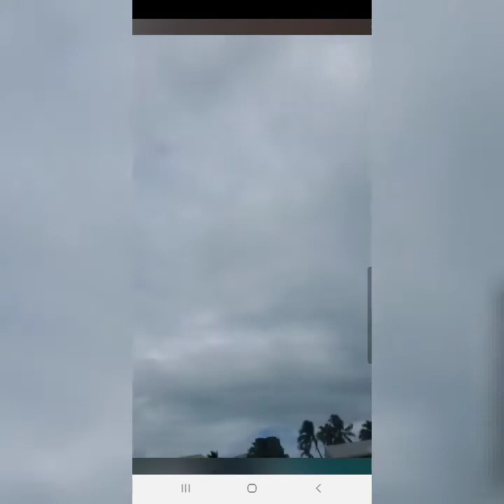last day jetski adventure